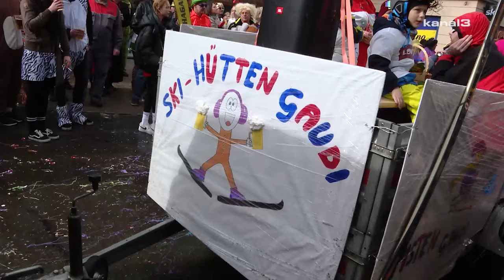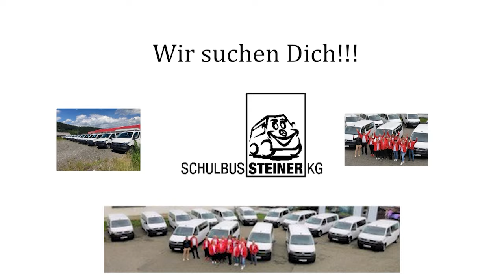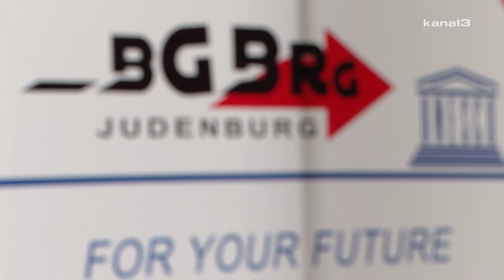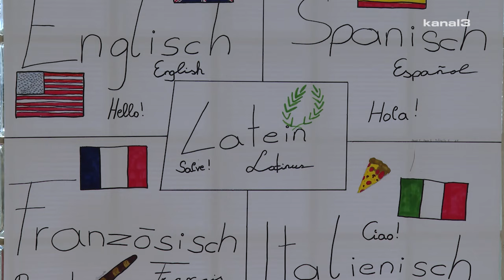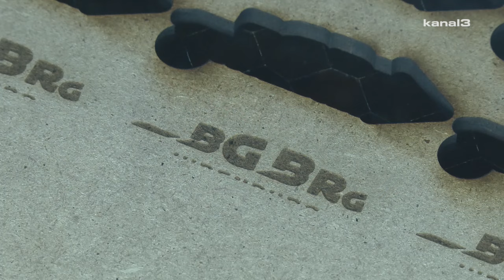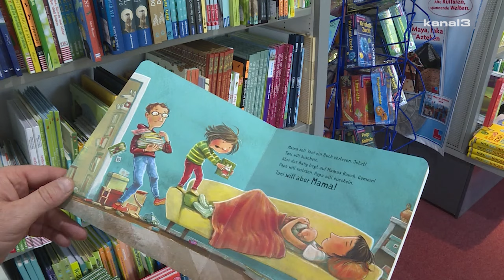Treffpunkt Murtal KW08/2024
News aus dem Murtal